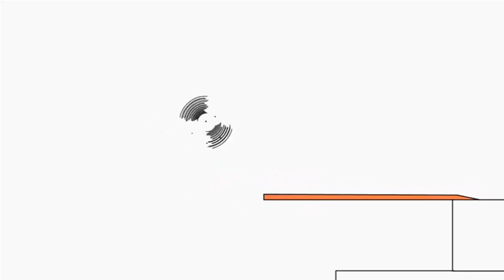18 жовтня 2020 р.